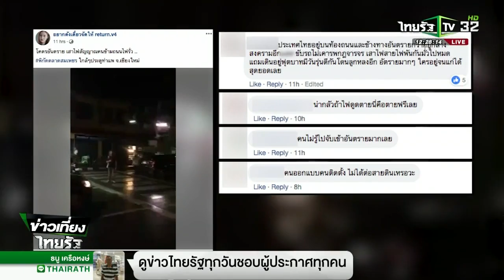อัดคลิปฟ้องเสาไฟข้ามถนนเชียงใหม่ไฟรั่ว | 14-11-61 | ข่าวเที่ยงไทยรัฐ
เพจดังแชร์คลิปหนุ่มเชียงใหม่ ถือไขควงวัดไฟ ทดสอบไฟรั่วที่เสาไฟสัญญาณคนข้ามถนน ปรากฏว่า พอเอาไขควงวัดไฟ ไปแตะตรงส่วนไหนของเสา ก็พบมีไฟรั่ว จึงอยากวอนขอให้ผู้ที่รับผิดชอบเร่งแก้ไข ก่อนจะเกิดอันตรายกับชาวบ้านหรือนักท่องเที่ยว